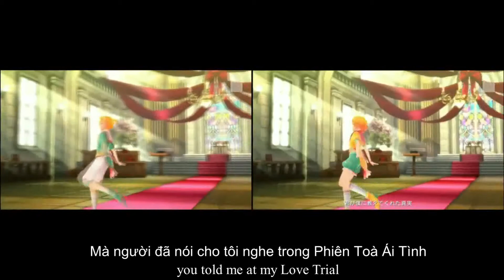【LOK】【Kagamine Rin V4X & Len V4X】Love Trial【Project Diva X】【Vietsub】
Song: Love Trial
Singer: Kagamine Rin ft. Kagamine Len
Original Singer: Hatsune Miku